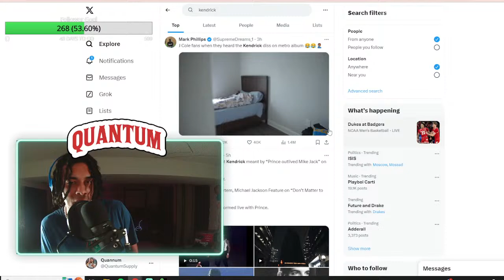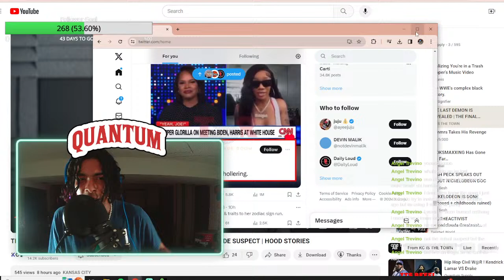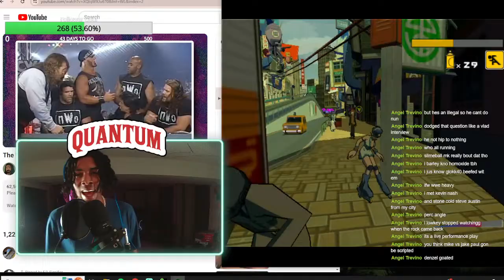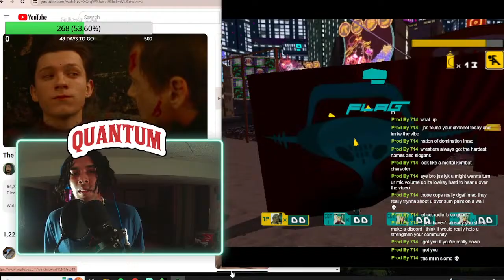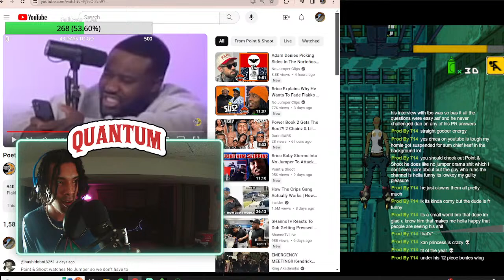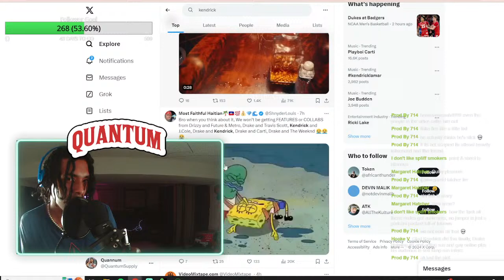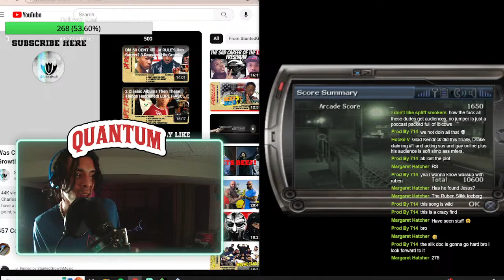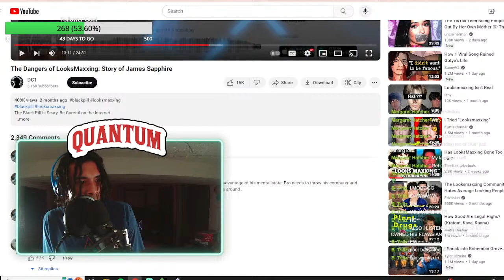Kendrick VS Drake + James Sapphire + looksmaxxing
Yap session . discussing kendrick vs drake.
who's side you on?